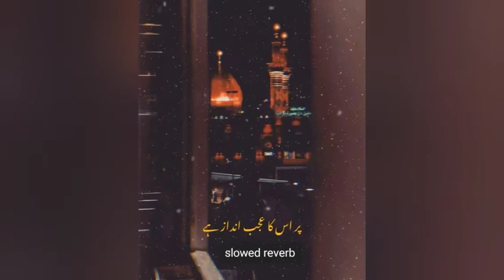𝙃𝙖𝙯𝙧𝙖𝙩 𝙄𝙢𝙖𝙢 𝙃𝙪𝙨𝙨𝙖𝙞𝙣 (𝙍.𝘼) ❤️😔 slowed reverb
𝙃𝙖𝙯𝙧𝙖𝙩 𝙄𝙢𝙖𝙢 𝙃𝙪𝙨𝙨𝙖𝙞𝙣 (𝙍.𝘼) ❤️
.slowed reverb ❣️

𝙎𝙝𝙖𝙧𝙚 𝙩𝙝𝙚 𝙥𝙤𝙨𝙩 𝙖𝙣𝙙 𝙠𝙞𝙣𝙙𝙡𝙮 𝙖𝙙𝙙 𝙘𝙤𝙢𝙢𝙚𝙣𝙩𝙨 & like 𝙤𝙛 𝙢𝙤𝙧𝙚 𝙩𝙝𝙖𝙣 𝙛𝙤𝙪𝙧 𝙬𝙤𝙧𝙙𝙨